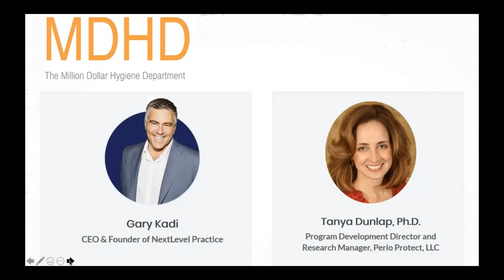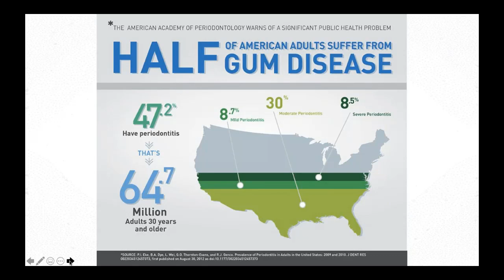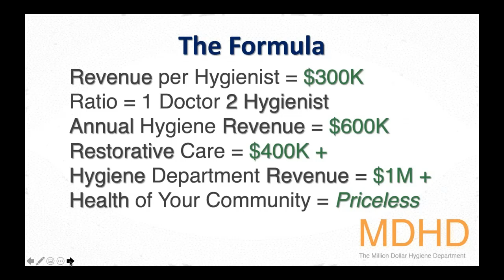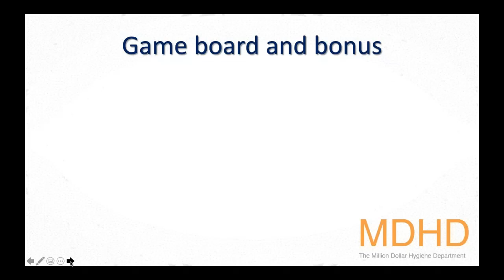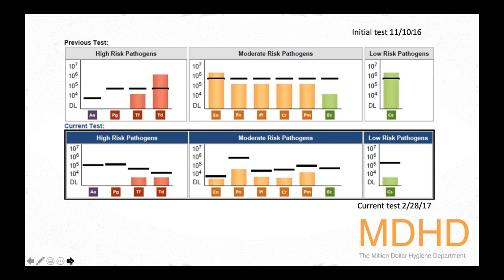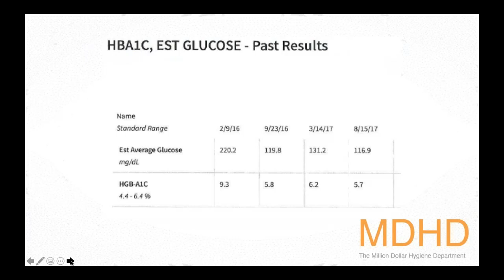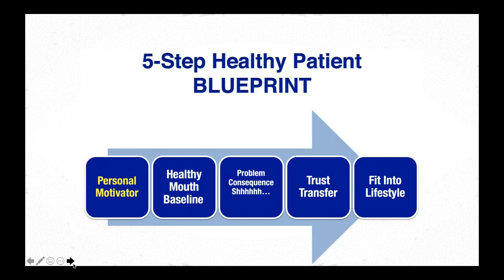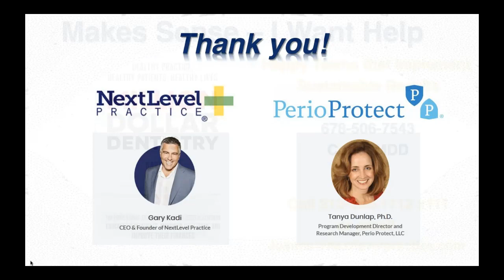Dental Treatment: Million Dollar Hygiene Jun 18, 2019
Originally Released Jun 18, 2019

COURSE SUMMARY
A solid hygiene department is key to patient health and practice development. This course originated with a practice in rural Kansas, where two hygienists annually produce a million dollars in practice revenue. Their focus on patient health and education generates the business and gets people healthier. It starts with their team approach and their focus on improving periodontal health, and you can have this same success. There is a formula, there are metrics, and there are simple steps that you can take. Attend this 1-hour webinar with Gary Kadi and Tanya Dunlap to learn it all.

LEARNING OBJECTIVES
1. The business formula for a million dollar hygiene department
2. How the focus on patient health drives the revenue formula
3. Three simple steps to increase patient willingness to accept diagnosis-based treatment